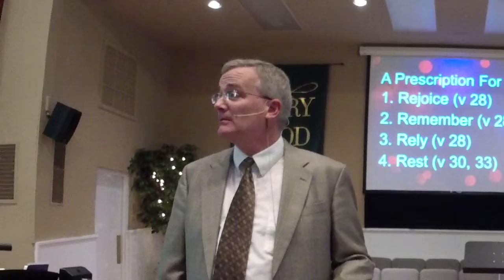A Prescription for Fear